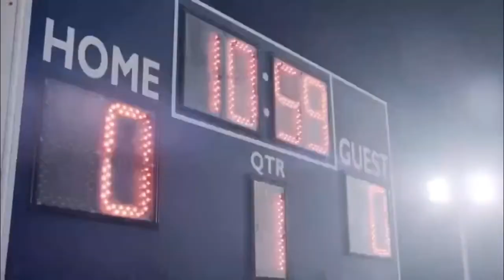Teen Wolf 1x02 First Lacrosse game. Scott get angry see Lydia and Allison support Jackson turn wolf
Rewatch Clip from Teen Wolf Season 1 Episode 2 Second Chance at First Line.
Please don’t copy video and if you not see the episode don’t watch it spoiler alert.

Story about Teen Wolf 🐺:

Scott McCall (Tyler Posey), is an average teenager suffering from asthma and living with his single mother in Beacon Hills. One night, he and his best friend Stiles Stilinski (Dylan O'Brien), the son of the local sheriff, Sheriff Stilinski (Linden Ashby), learn about half a corpse found by police in the woods. The two set out to find the other half, but Scott is attacked and bitten by a werewolf. With his new-found lycanthropy, Scott gains supernatural abilities, such as enhanced speed and heightened senses, enabling him to excel as the captain of his Beacon Hills High School lacrosse team. He gains respect from popular girl, Lydia Martin (Holland Roden) and the envy of her lacrosse-playing boyfriend Jackson Whittemore (Colton Haynes). Scott also develops a romantic relationship with school newcomer, Allison Argent (Crystal Reed); however, he discovers her father Chris Argent (JR Bourne) is a werewolf hunter.

Guys please don’t copy this clip this property of MTV and Paramount+